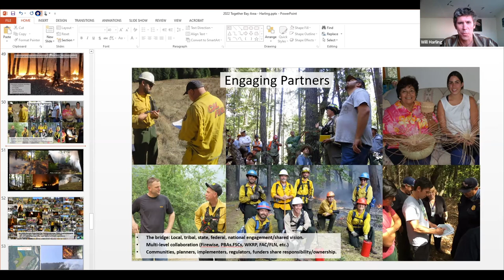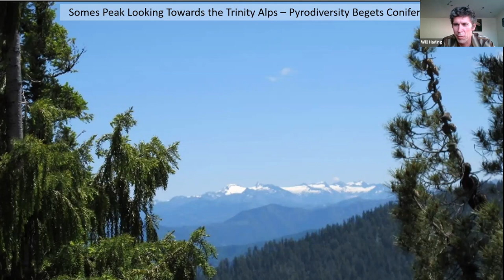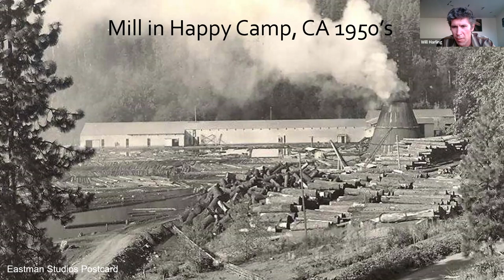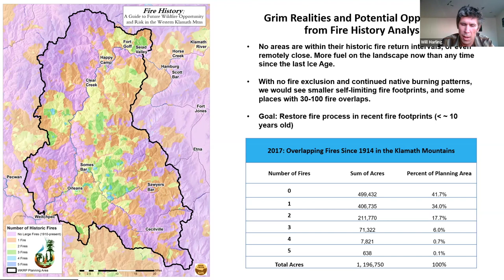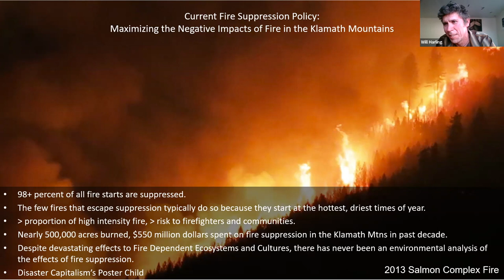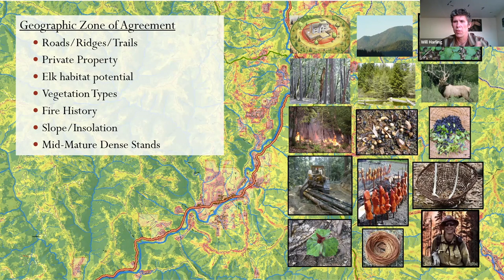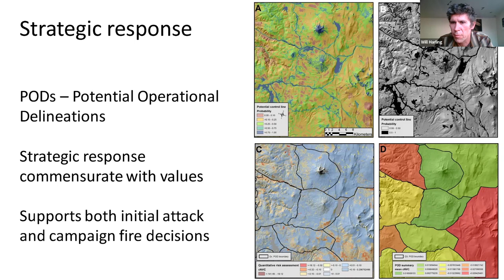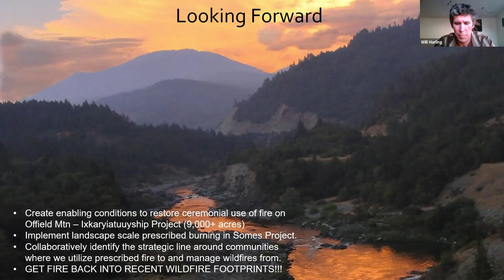Fire Data Speaker Series: Preparing for and preventing severe wildfires with Will Harling, Feb 2022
The wildfire paradigm is shifting to adapt to the climate crisis, and TOGETHER Bay Area members are on the front lines of that shift. As hundreds of thousands of acres of the Bay Area have burned recently in wildfires, our members are in a constant cycle of research and innovation as we learn to live with fire on the landscape. Collecting and analyzing data to support this paradigm shift is key. Since the spring of 2021, TOGETHER Bay Area has been convening a working group of data compilers to learn from one another, share information, and build our regional understanding of the impacts of fire on the land.

The first of the 2022 speaker series was held Tuesday, February 15 and the topic was the data related to preparing for and preventing severe wildfires. Will Harling, Director and co-founder of Mid Klamath Watershed Council shared a presentation about how he and his team have partnered with landowners, tribes, and others in the Mid Klamath region to conduct an assessment using 25 data layers to identify shared priority areas for fuel treatment.